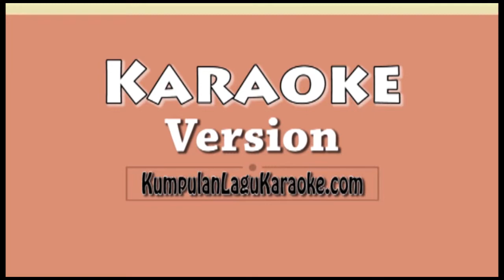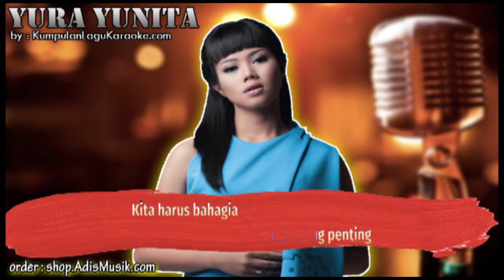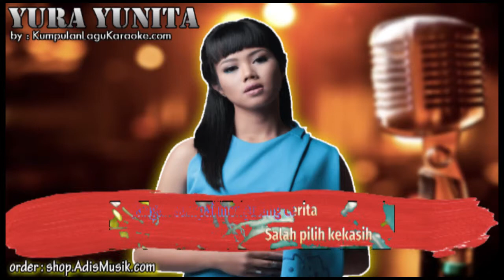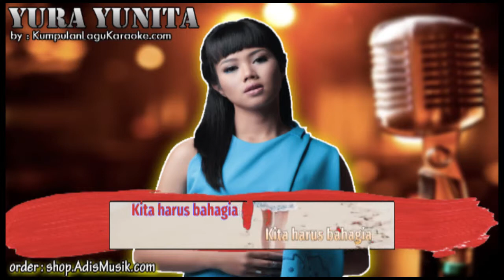HARUS BAHAGIA - YURA YUNITA Karaoke